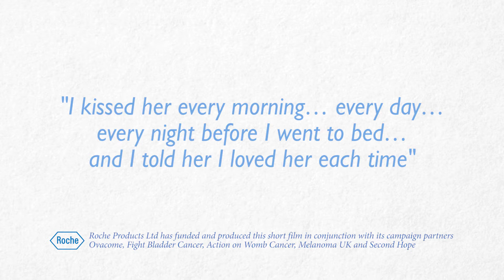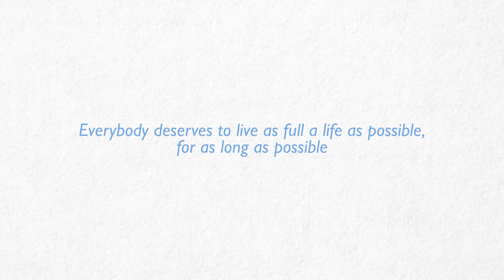Daniel's Story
Life with a life-limiting illness shouldn't stop you living your life.